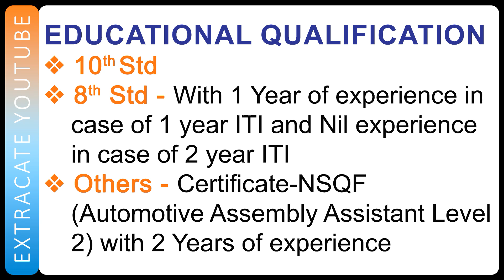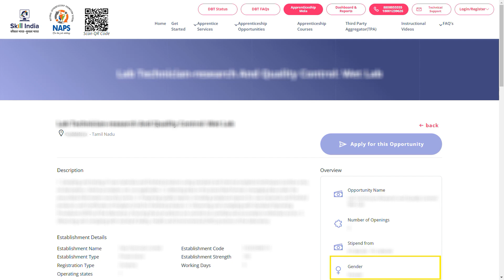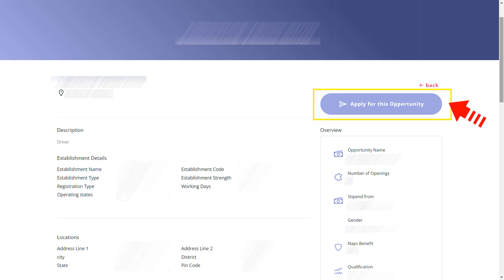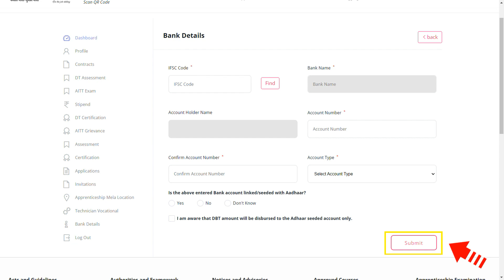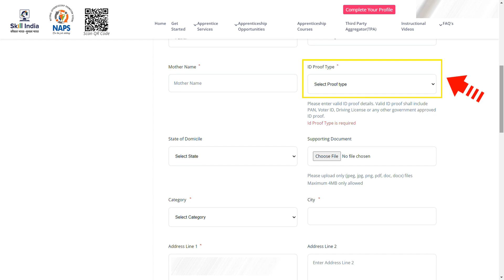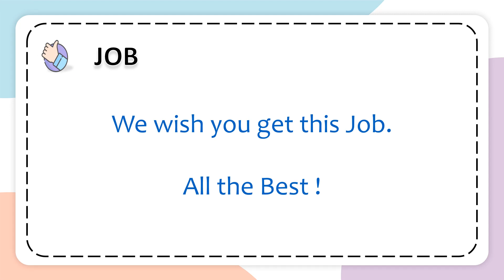JOB | Superteck Industries - Coimbatore | Recruitment | 19 SEP 2024 | Careers | in Tamil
Superteck Industries,
Coimbatore,
10th pass job,
10th pass job 2023,
10th pass government job,
10th pass online job at home,
ITI, diploma,
8th pass job,
job after 10th pass,
10th fail job,
10th ke baad job kaise kare 2023,
10th pass job 2023 government,
10th ke baad government job,
job for 10th pass,
10th pass job private company,
10th ke baad job,
10th job,
10th pass job malayalam,
10th pass job vacancy 2023,
10th job vacancy 2023,
10th pass sarkari job 2023,
job for 10th passed students 2022,
10th pass job online,
10th pass govt job,
job in Coimbatore,
trainee job,
apprentice job,
NAPS,
apprenticeship India,
Skill India,
jobs in,
in tamil, tamil video,
8th pass job,
10th pass job,
sslc job,